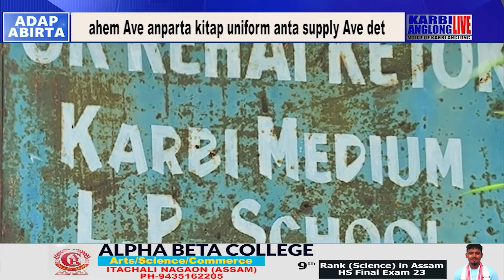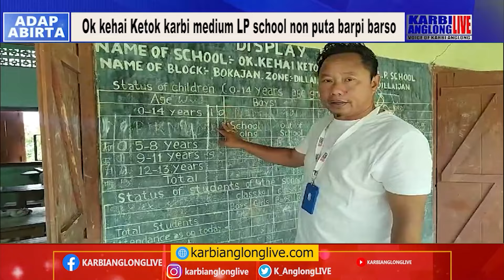Ok kehai Ketok karbi medium LP school non puta barpi barso ahem Ave anparta kitap uniform anta